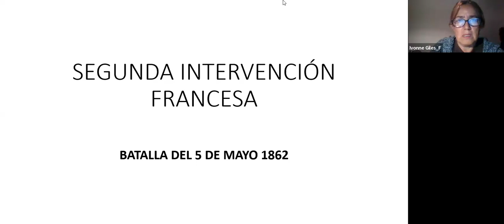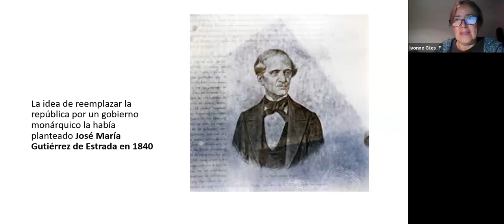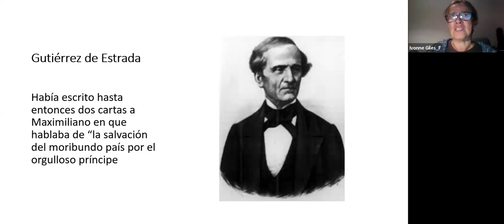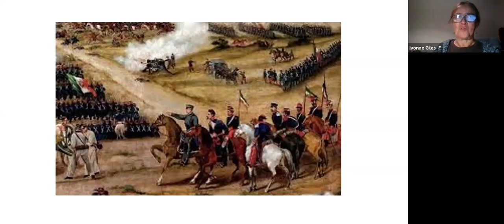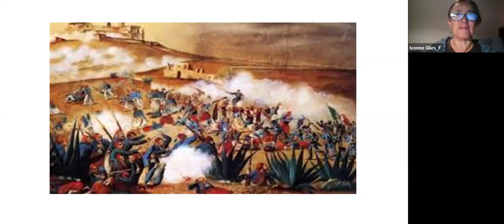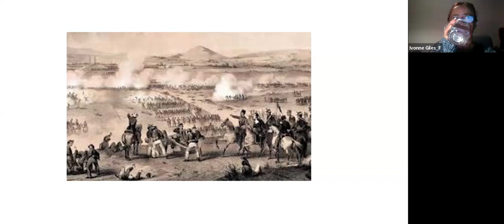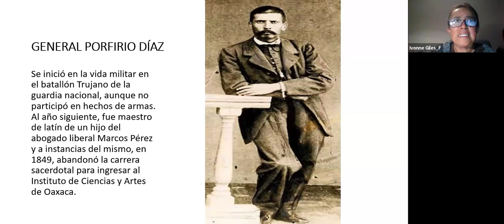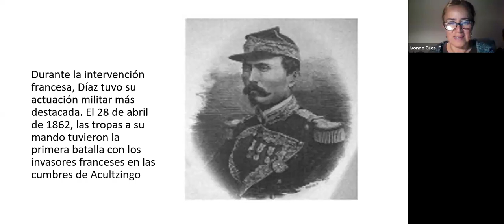La segunda intervención francesa